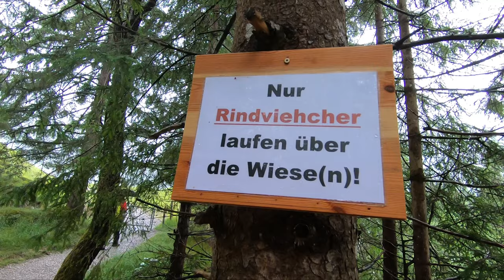Wanderung zum Schrecksee | Der schönste Bergsee im Allgäu | Deutschland | Little Discoveries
Die genaue *Wanderbeschreibung* zum *Schrecksee* im Allgäu findest du auf unserem Blog unter: *